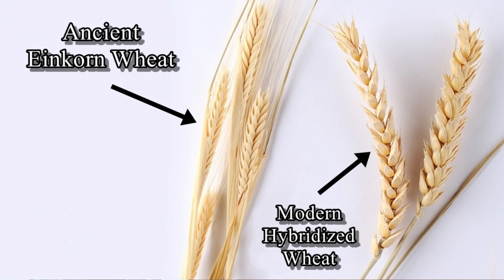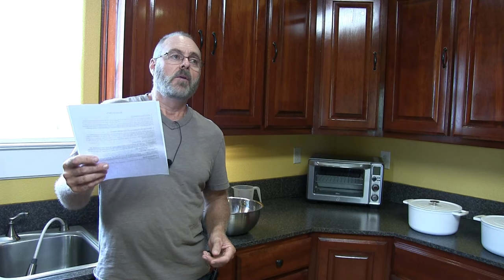Modern hybridized wheat - Stay away from it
I would just google (Hybridized wheat and digestive disorders) or (Bromine problems in bread) and (Glyphosate in wheat) or (Glyphosate as a desiccant) or (Glyphosate in bread and cereals) to learn more about this problem.
Starting in the 1960s, and increasingly in the 1990s, plant breeders undertook efforts to produce hybrid wheat varieties with the goals of improving yield and disease resistance. Both worthwhile goals but the wheat hybridization have led to the rapidly growing prevalence of celiac disease today.

Hybridization has created 14 new strains of gluten. The problem with this new gluten is that is hard to digest and with wheat now containing so much of it, it is becoming a problem for many people. Modern hybridized wheat isn’t really fit for human consumption and is too hard on our digestive system.

The common wheat harvest protocol in the United States is to drench the wheat fields with Roundup (Glyphosate) several days before the combine harvesters work through the fields, as this practice allows for an earlier, easier and bigger harvest.

STOP eating this modern wheat and start eating real wheat the way it was designed. I buy my Einkorn wheat berries and pasta